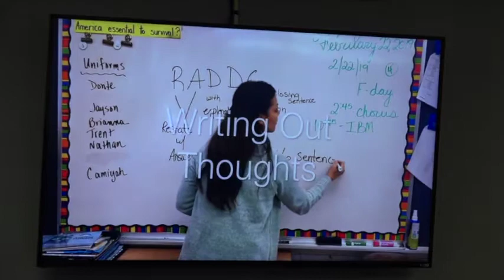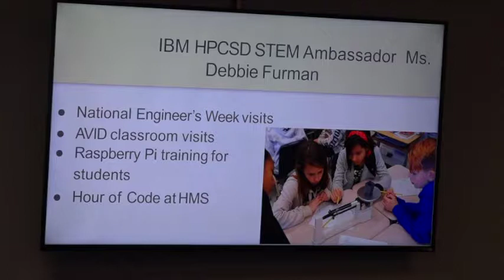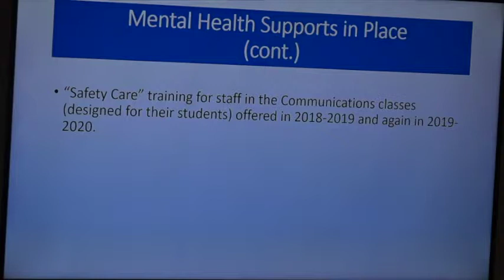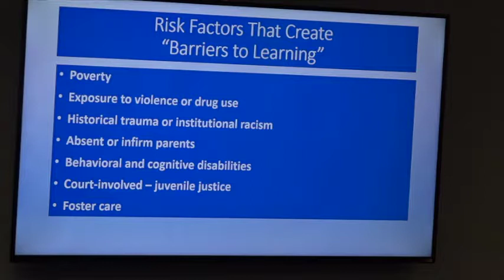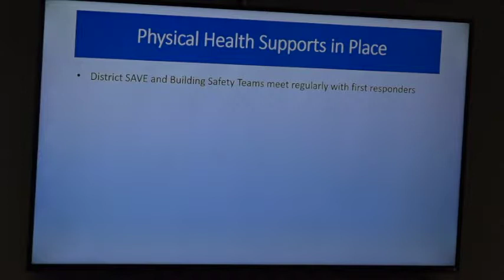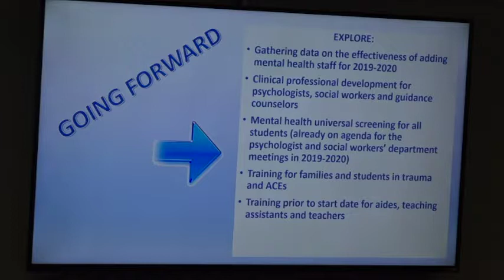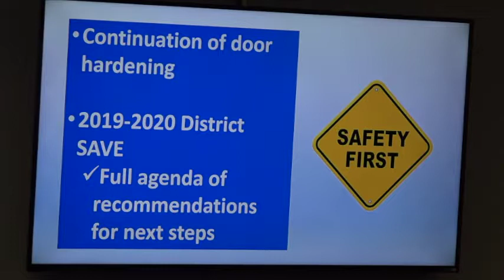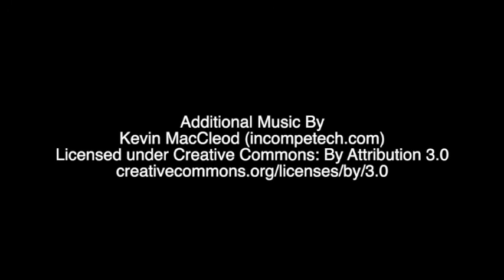HPCSD Board of Education 6/27/2019